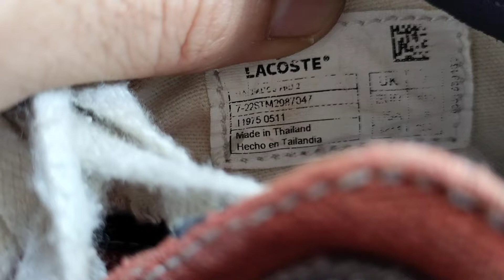Việt nam nói là làm cá sấu nha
sdt và zlo em 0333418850